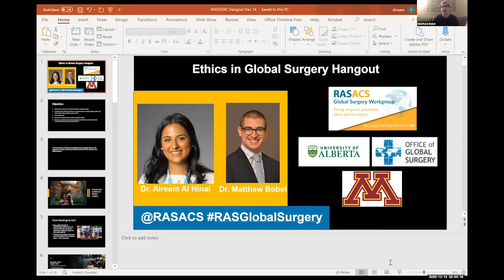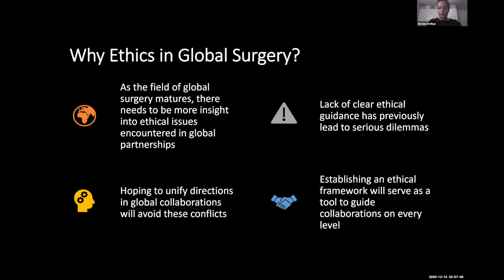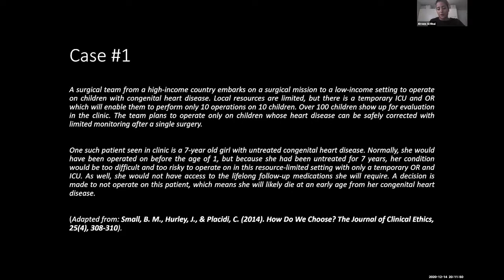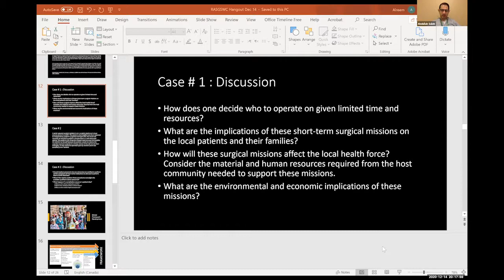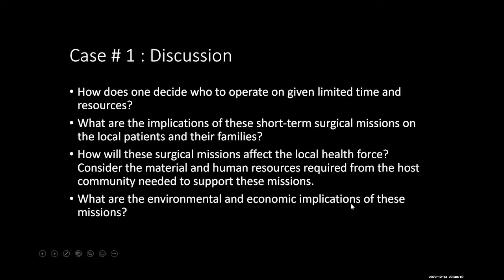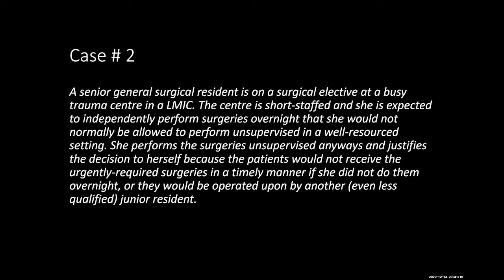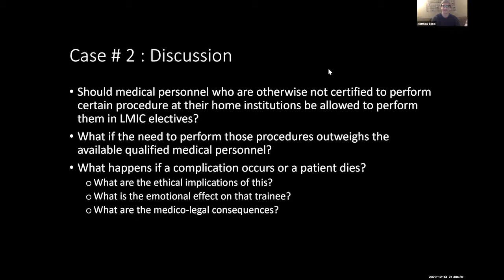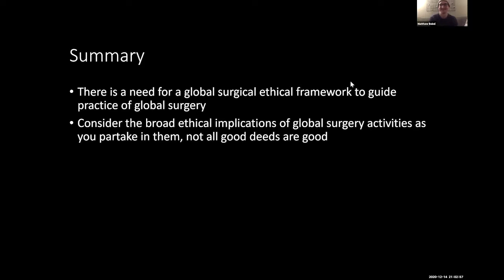Ethics in Global Surgery ACS Hangout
This event shines the light on the importance of ethical considerations in global surgery. The discussion starts with a relatively short didactic segment about the importance of ethics in global surgery, followed by a guided discussion around some relevant cases, and ends with a didactic outline of what we know so far about ethics in global surgery and moving forward.

Topics:

Why is it important to discuss ethical dilemmas in global surgery?

Can our well-intentioned activities cause harm to the receiving end, and if so, how?

What can we, as global surgery enthusiasts, do to mitigate the potential negative outcomes of global surgery efforts?

Moderators

Alreem Al Hinai is a general surgeon from the Sultanate of Oman, recently graduated from the University of Alberta General Surgery Program. She has an interest in pediatric surgery and is pursuing a fellowship at the University of British Columbia next year. She has a strong interest in global surgery and especially the issue of ethical considerations in global surgery. She has been an active member of the Office of Global Surgery at the University of Alberta as a resident and has helped organize the annual Bethune Roundtable Conference in Edmonton in June of 2019.

Matt Bobel is a sixth-year general surgery resident at the University of Minnesota. He recently restarted clinical rotations after spending two years in the lab, focusing on surgical education, surgical ethics and global surgery. He completed a Surgical Education Research Fellowship through the Association for Surgical Education and an American College of Surgeons-MacLean Center Surgical Ethics Fellowship at the University of Chicago. He also traveled to One World Surgery in Honduras three times during his research years and was recently selected to be the trainee representative on the Association for Academic Global Surgery’s (AAGS) Ethics Committee.